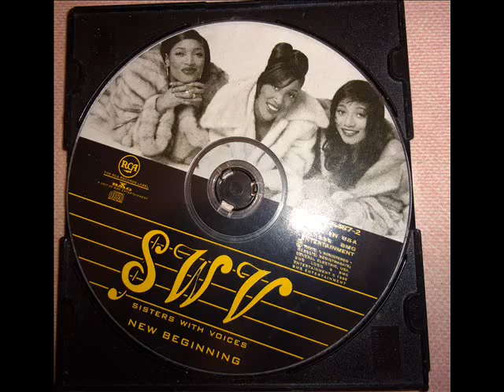my favorite sounds from ten man&the jihad squad(1996,2000)6 classique g-funk.saint-louis,etats-unis.